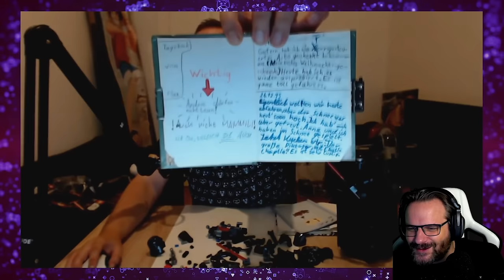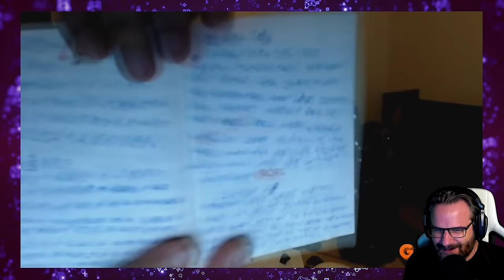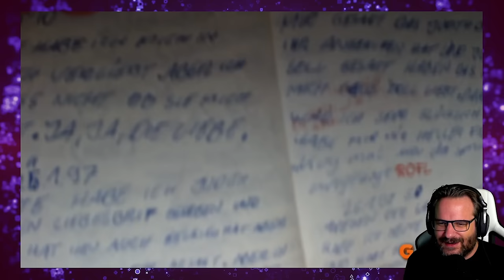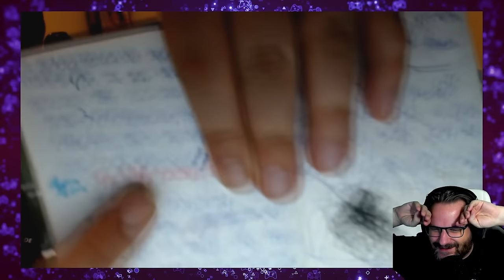Es war einmal vor langer Zeit... Let‘s Read Phunks Tagebuch 1996-2002 - Gronkh Reaction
Gronkh reagiert auf "Let's Read Phunks Tagebuch 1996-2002 Tomaten" von Klobsi